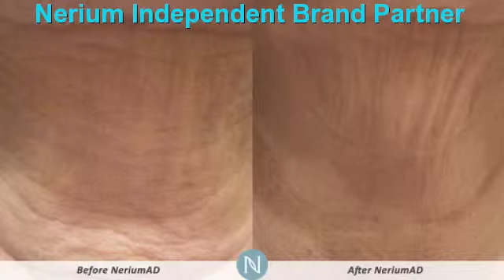Effective Botox Alternative San Antonio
Botox Alternative San Antonio ,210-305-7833,San Antonio ,tx,Don't Get Botox San Antonio,San Antonio Botox ,Where Should IGet BotoxSan Antonio